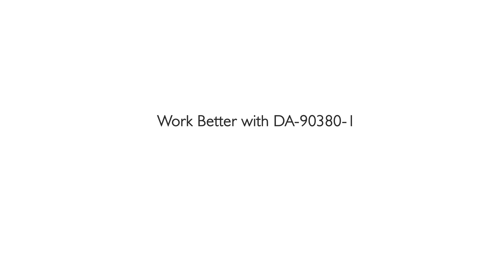DIGITUS® Ergonomic Workspace Riser (EN)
DA-90380-1
DIGITUS®  Ergonomic Workspace Riser "Height adjustable sit/stand desktop extension"

With the workspace riser you can create your own personal ergonomic workspace at a low pricepoint. You can rise the stand from between 10 to 50cm. Thanks to the big surface are of 95x62cm you can even place up to 2 monitors. Comes fully assembled, so you can start right out of the box

- Height adjustable sit/stand desktop extension
- You are able to raise your workspace between 10 to 50cm
- Lower deck for mouse and keyboard

- Desktop area: 95x62cm
- With integrated smartphone or tablet holder
- With predrilled hole for monitor mounts with table hole installation for all Digitus mounts with hole / clamp mount
- Desktop thickness: 12mm
- Height adjustable between 10 to 50cm
- Weight: 14,63kg
- Dimensions: 95x62x11cm
- Color black